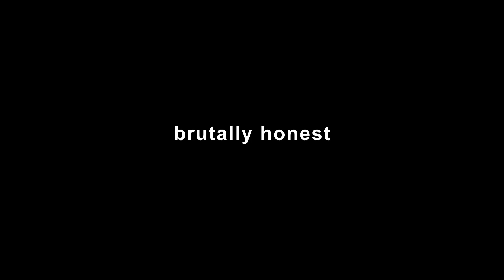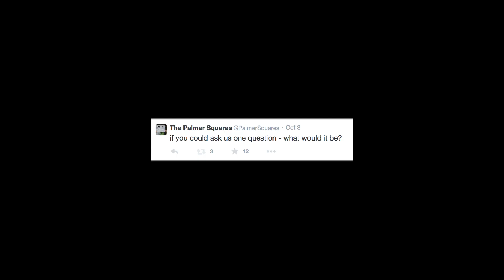The Palmer Squares - Twitter Q&A Promo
Directed by: Twitter
Shot by: Steph MacDonald, Jayson DeLeon, Pedro Cepeda
Audio Recorded by: Ryan Thill
Edited by: Acumental

New TPS Reports Podcast every Wednesday!